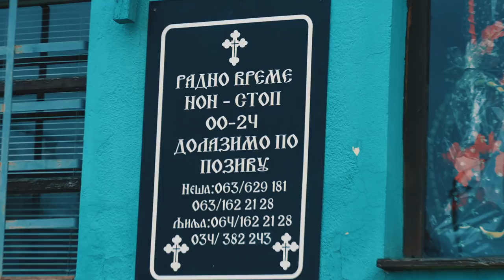OKO KO U TIGRA - VLOG 006 Darko Riot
kopaonik... dva dana snimanja sa vrlo malo sna... muzicki spot... temperatura u minusu... sneg do kuka. dronovi na nebu... noge mokre...gladni i zedni... svi kukaju da hoce kuci... macki najzanimljivije

Video Directed by: Darko Riot
Editing & Post Production: Darko Riot
Gaffer & Key Grip: Igor Zidisic
Best boy: Uros Dimovski
Glumice : Katarina Dimic, Ana Cirilovic, Nadja Petuhov i Magdalena Burhan
Song used in video: Renzyx - Prey